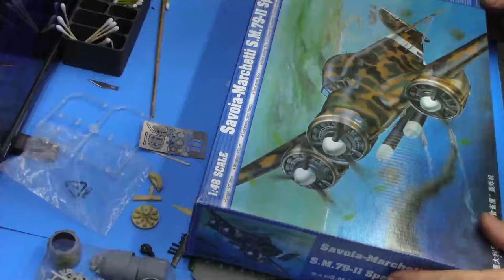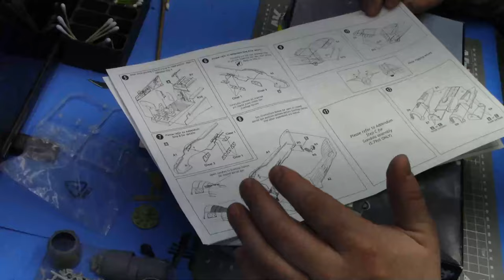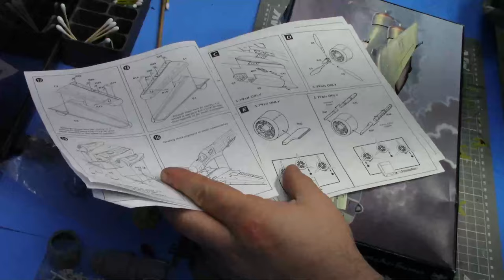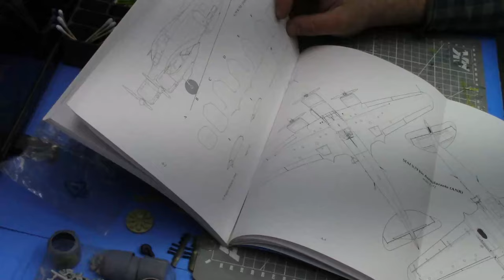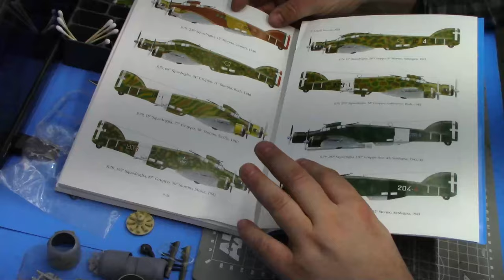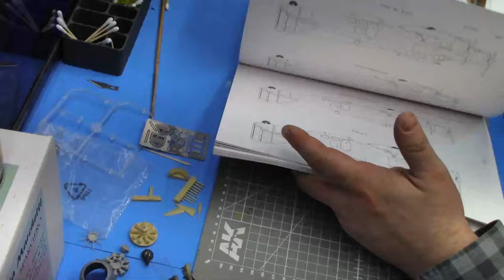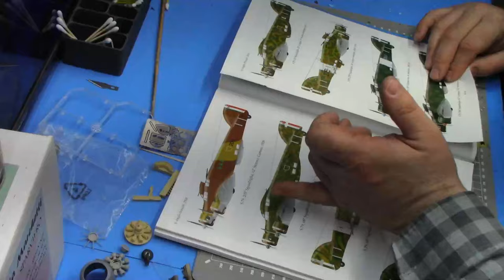Classic Airframes 1/48 SM-79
Building the Italian Medium bomber